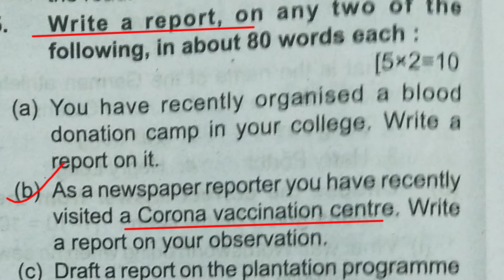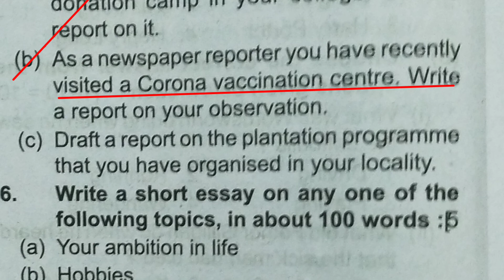||Report Writing on COVID-19||plus two second year English||for CHSE EXAM 23